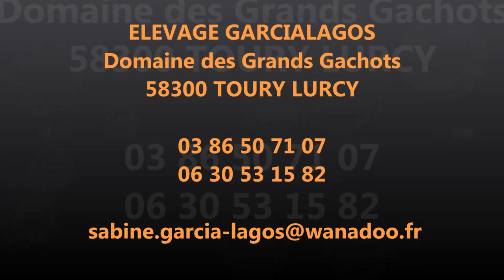Film Poulain Vinca